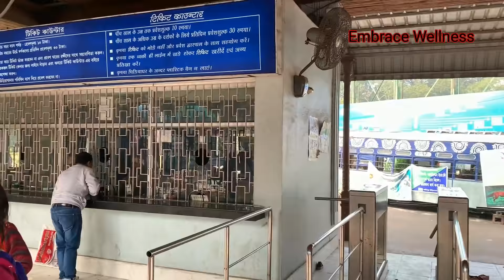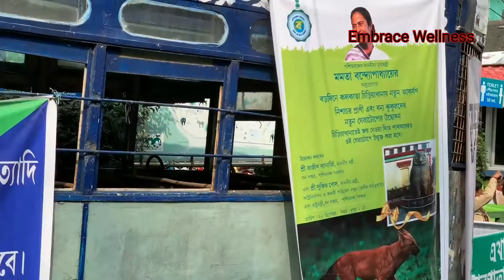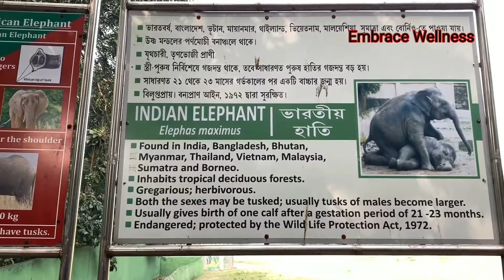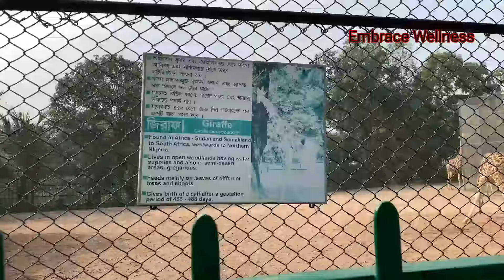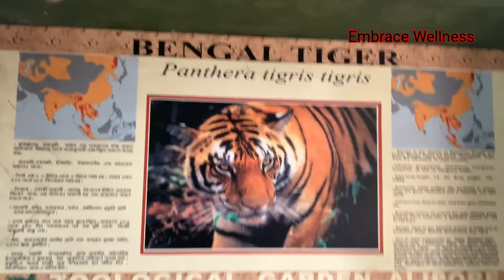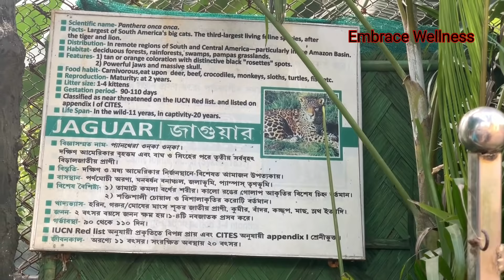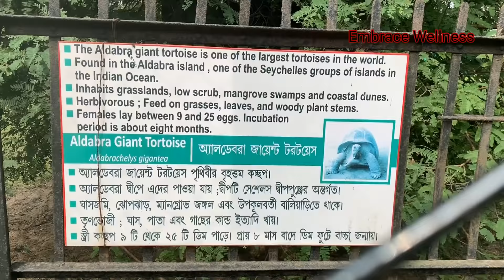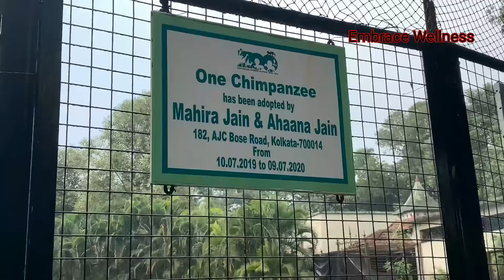Kolkata Zoological Gardens | Alipore Zoo Kolkata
The Alipore Zoo, also known as the Calcutta Zoo or the Zoological Garden of Alipore, is the oldest zoological park to have been established in India and is a major tourist attraction in Kolkata, West Bengal. The Alipore Zoo attracts tourists from all across the nation who visit the zoo to explore the wildlife that thrives here.The Alipore Zoo is perhaps the most known for being the home of the expired Aldabra giant tortoise 'Adwaita', a tortoise who had lived for over 250 years before he died in the year 2006.The place is a must-visit for nature enthusiasts, or for families with children, to explore the abundant and plentiful wildlife of the country at its best.Spread over an area of 46.5 acres, the zoo has been operating since 1876, when it was first opened to the general public.